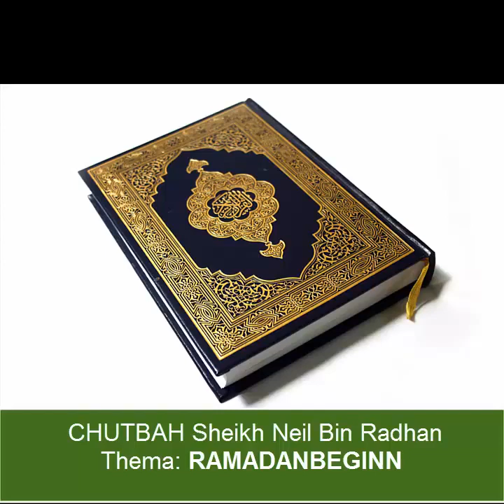Neil bin Radhan - RAMADANBEGINN